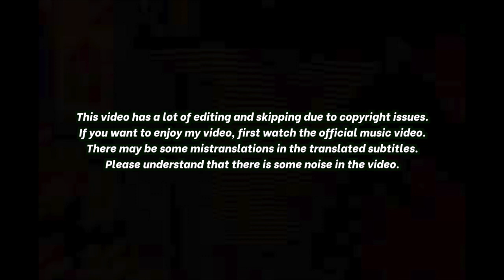🇰🇭🇰🇷🔥Korean Hiphop Junkie react to Songha - MONSOON feat. VANNDA (ENG SUB)